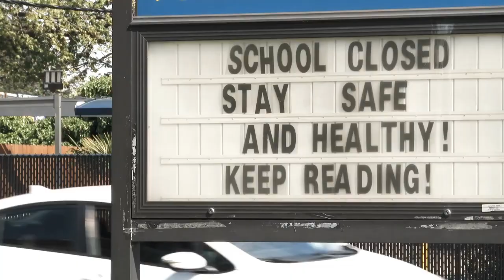Friends of Scouting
Produced for the Great Rivers Council